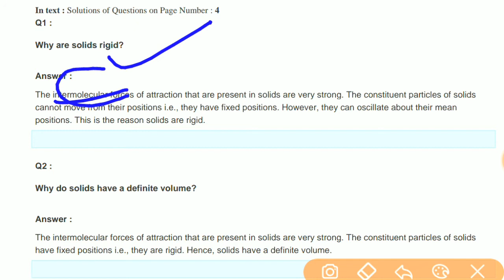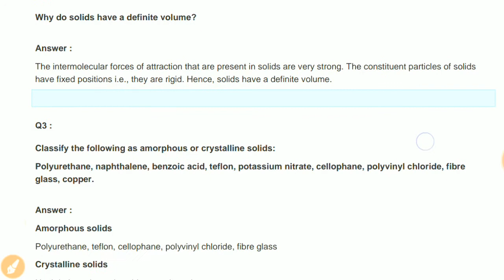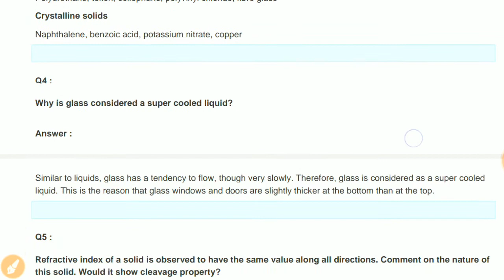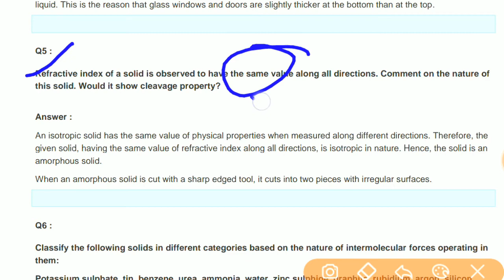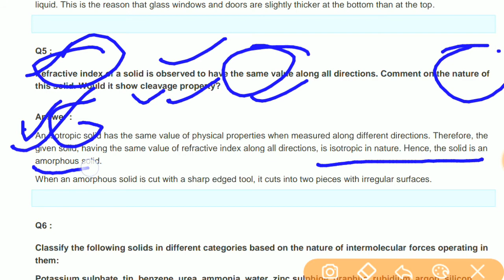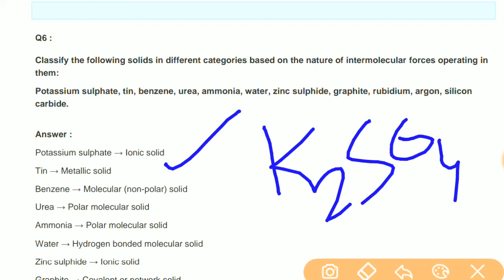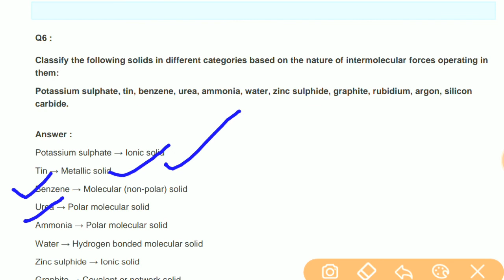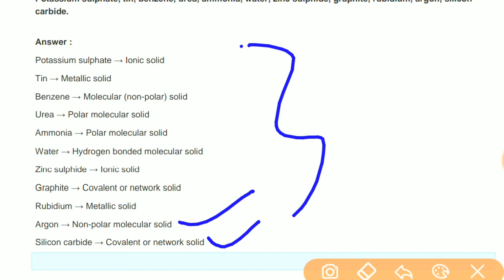NCERT SOLUTIONS of "Solid State" class-12 [ intext question 1 to 6]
in this video we will learn about the solutions of the NCERT intext questions from 12th chemistry book. chapter is solid state.
Sharmaji Education

you can also follow us on unacademy. links are given below.